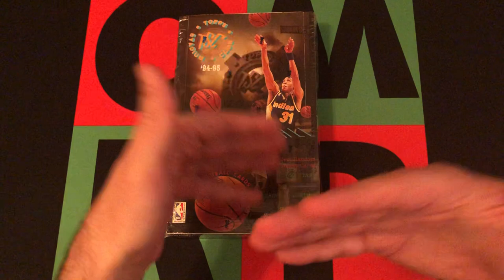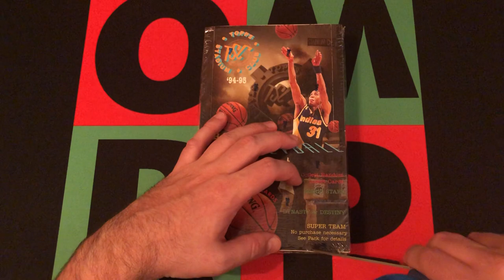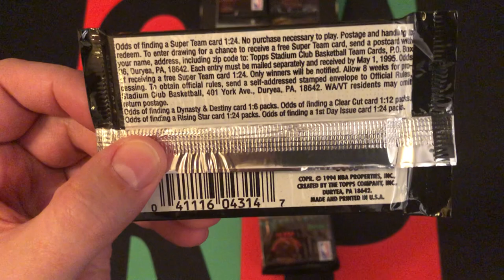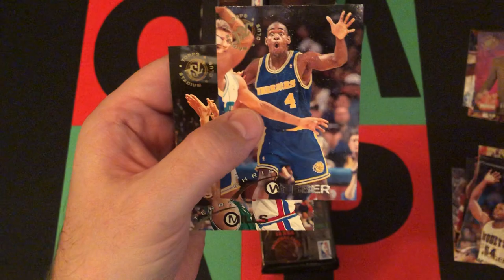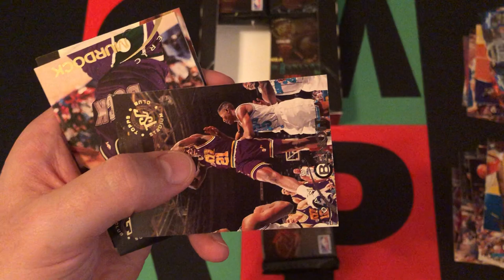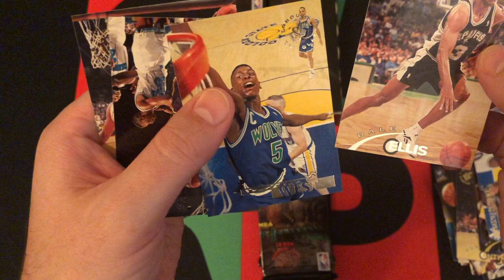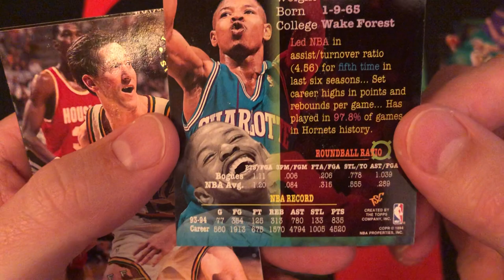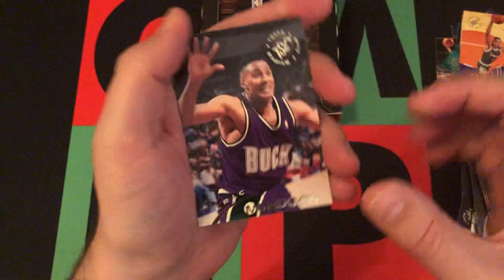1994-95 Topps Stadium Club Basketball Series 1 Hobby Box Part 1!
The trip through the years continues with the NBA and some Basketball Cards. First up is 1994-95 Topps Stadium Club Series 1 Hobby Box. Unlike Baseball and Hockey, there wasn't a work stoppage, but Michael Jordan was doing his baseball thing, so he has no cards, so that was kinda weird. Again these cards aren't very valuable, but it's fun to go back and look at the designs and players from back in the day.

Come back next time for Part 2!